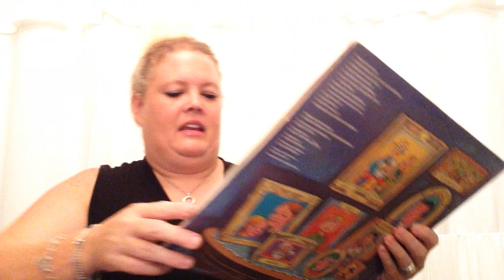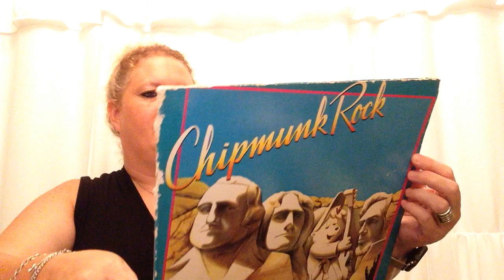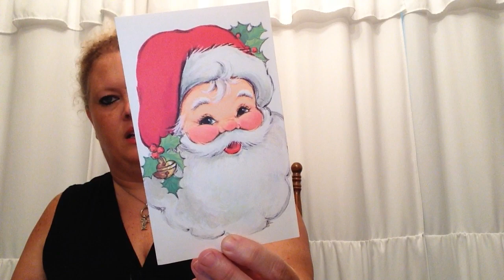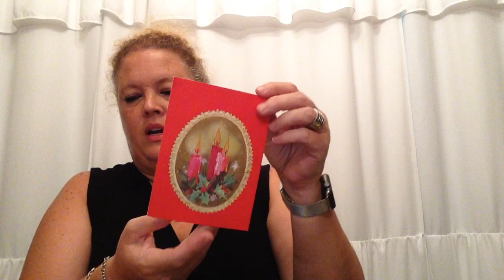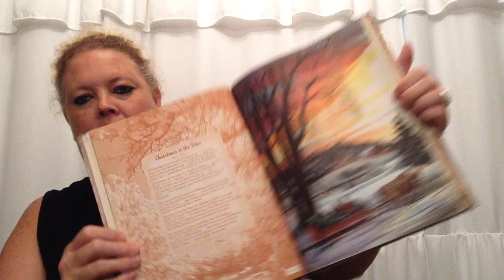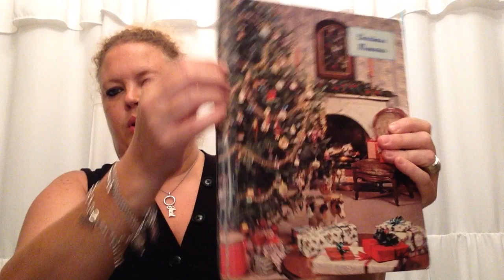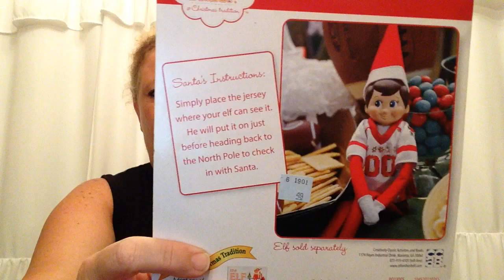Thriftmas in July (Hosted by Nesting Haven) | July 28, 2019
Praise God from Whom All Blessings Flow!